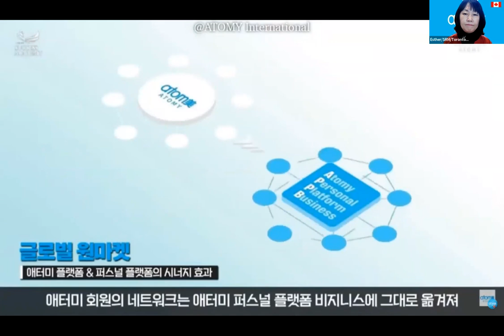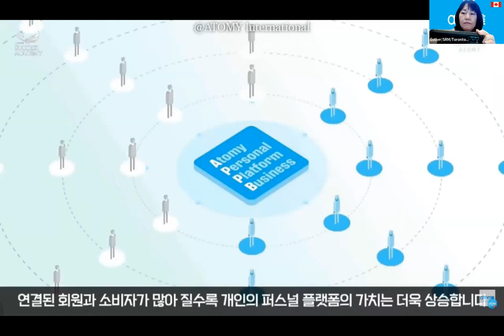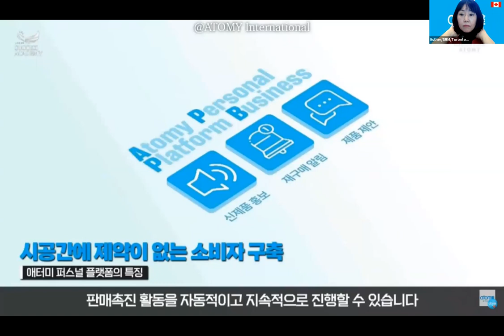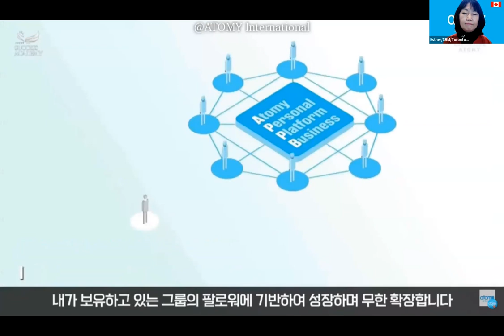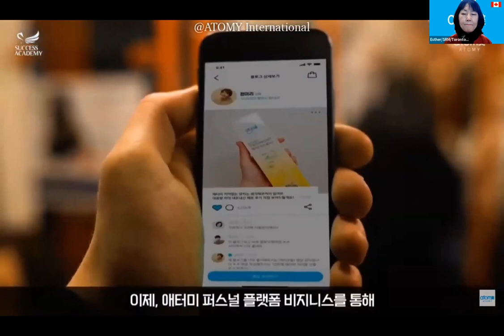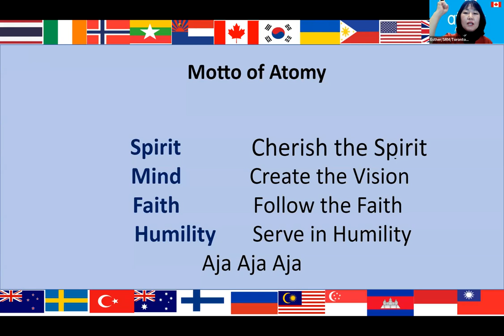Top Global English Seminar Dec 2nd (Special Lecture DM Hyunsook Edgerton Hawaii Top Centre Leader)